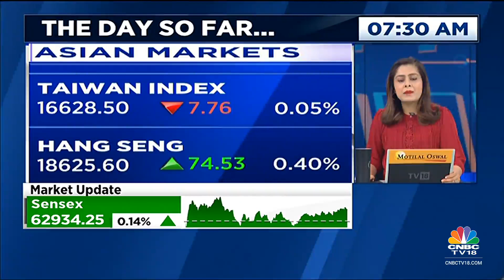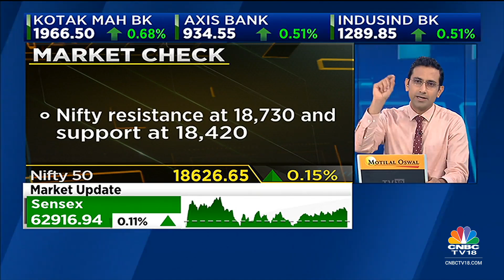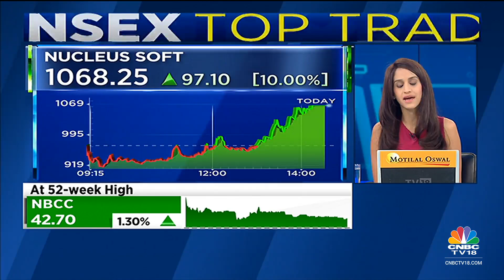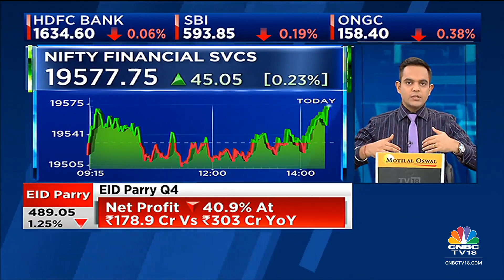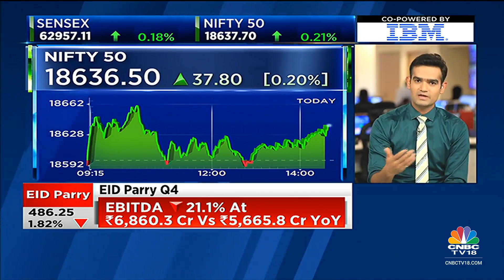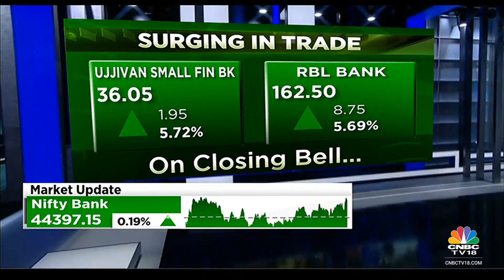Market Remains Rangebound, Tracking The Last Hour Of Trade | NSE Closing Bell | CNBC-TV18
Reema Tendulkar, Prashant Nair and Nigel D'Souza track the latest stock market movement. Listen in.

n18oc_business